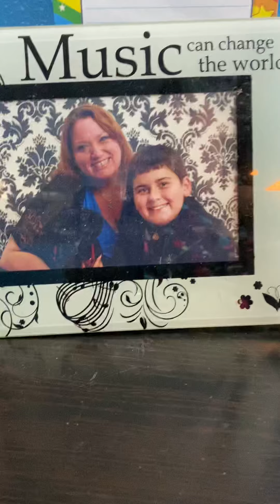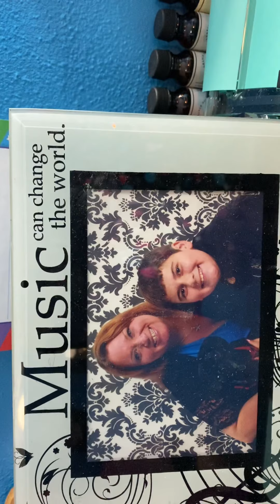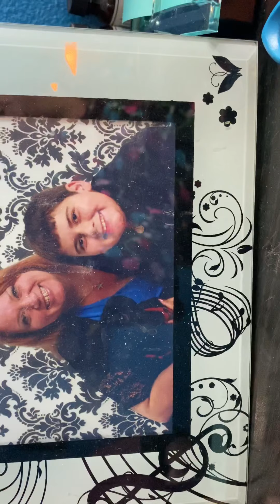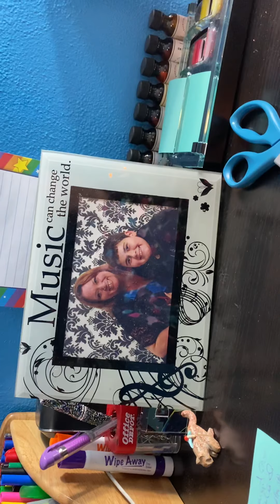Hallelujah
Song of the Day 04/10/2020
Song # 18 Day #16
Cover the Earth before the Earth covers you!